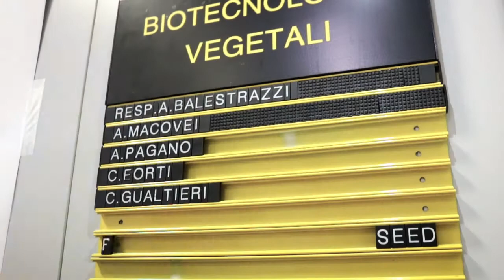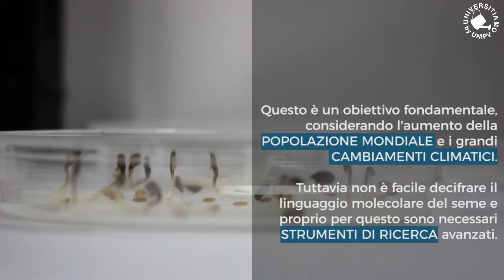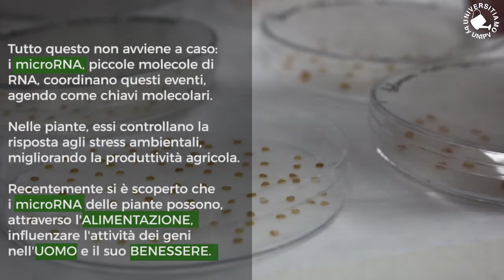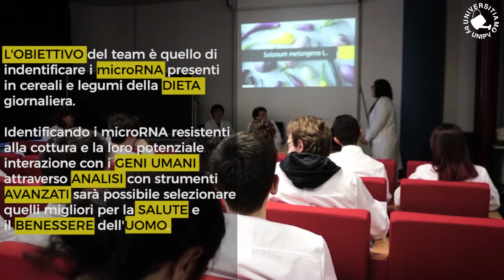Quello che i Semi non dicono / The Other Side of The Seed